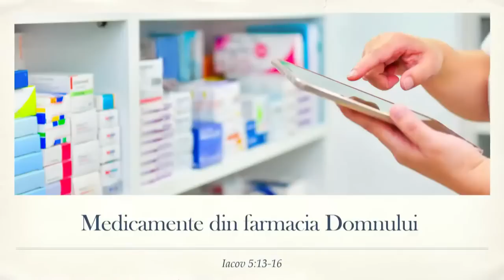Cristi Boariu - Medicamente din farmacia lui Dumnezeu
Biserica Betania Chicago - mesaj rostit de pastorul Cristi Boariu, în data de 21 iulie 2023. Predici pentru vremuri grele